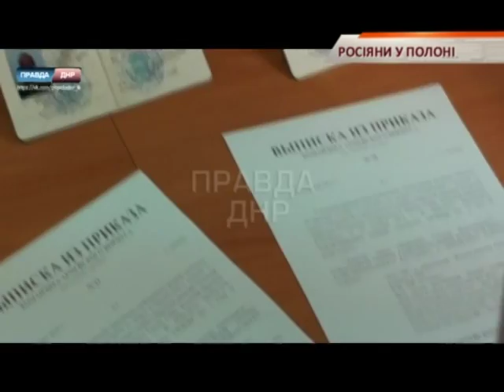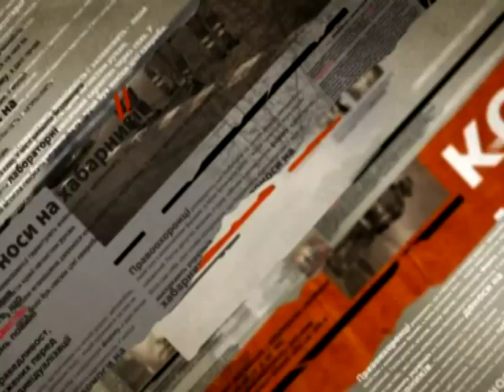В АТО взяли в плен спецназовцев из Тольятти: все подробности - Чрезвычайные новости, 18.05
Бойцы АТО взяли в плен двух российских военных. В составе диверсионно-разведывательной группы они пыталась захватить стратегический мост в районе города Счастье, однако попали там в засаду. Задержанные рассказали, что их бригада дислоцируется в Тольятти, а в Украине они с марта. Что по этому поводу говорит Москва и планы на российских военных в нашего командования - об этом далее в сюжете.